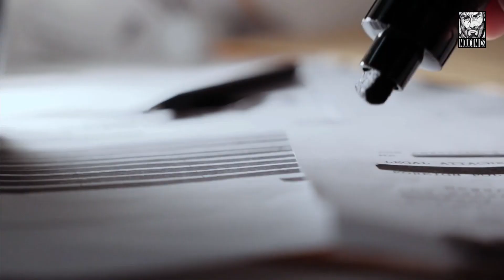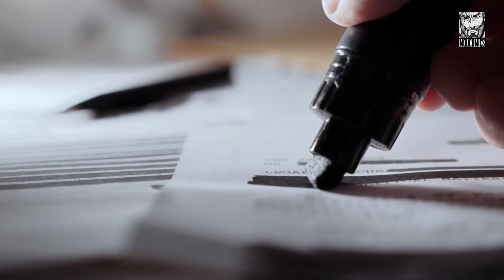Los Secretos de los Archivos Desclasificados de la CIA: Viajes Astrales y Proyecciones Mentales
¡Descubre los secretos más oscuros de la CIA! En este video, exploramos los archivos desclasificados de la CIA, incluyendo los famosos Gateway Tapes, y descubrimos los misterios detrás de los viajes astrales y las proyecciones mentales. ¿Qué secretos ocultan estos archivos? ¡Acompáñanos en este viaje para descubrirlo!